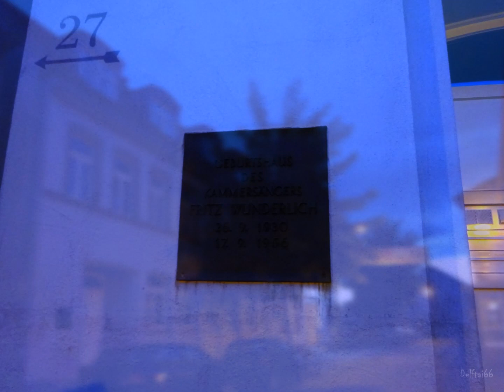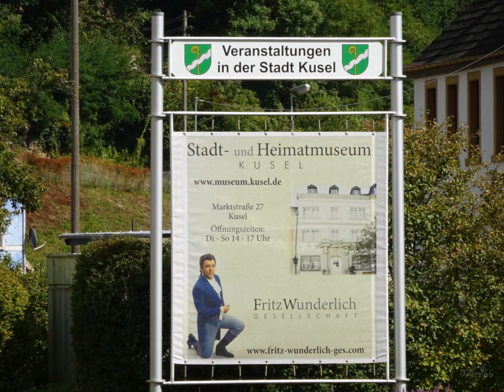Gute Nacht, mein holdes süßes Mädchen - Fritz Wunderlich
Gute Nacht, mein holdes süßes Mädchen (Rokoko-Liebeslied)
Melodie und Text von Erik Meyer-Helmund (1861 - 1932)
Fritz Wunderlich, Tenor
Symphonie-Orchester Kurt Graunke, Hans Carste
CD-Box "Der unvergessene Fritz Wunderlich", 2010 Universal Music

- Eigene Fotos aus Kusel, 17. September 2017 (Man sieht u.a. Fritz Wunderlichs Geburtshaus in der Trierer Straße 27 und - gegen Ende des Videos - das Haus in der Schwebelstraße 13, in dem er als Kleinkind wohnte, bevor er in die Hollerstraße zog (wo das Haus mittlerweile abgerissen wurde). Auch die evangelische Stadtkirche ist zu sehen, in der er getauft, konfirmiert und getraut wurde.
- Weitere Quelle: CD-Box von DG

Text:
Gute Nacht, mein holdes, süßes Mädchen
Es ist spät, drum: "Gute Nacht!"
Alles schläft und ruht schon in dem Städtchen
nur der helle Mond hält lächelnd treue Wacht!

Mitternacht hat's schon geschlagen
ach, wie gern wär' ich bei Dir
um Dir leis' ins Ohr zu sagen
wie Du lebst im Herzen mir

Liebchen schließ die Äugelein
Träume süß von mir!
Morgen früh bei Sonnenschein
Bin ich dann bei Dir!

Schließ Dich ein in Deinem kleinen Stübchen
holdes, süßes Liebchen, Dein Geliebter wacht!

gern käm' ich zu Dir hinauf!
Doch ich darf es ja nicht wagen
böse Nachbarn passen auf!

An und über Fritz Wunderlich:
Wer der Nachwelt ein solches Geschenk hinterlässt, der stirbt nie!